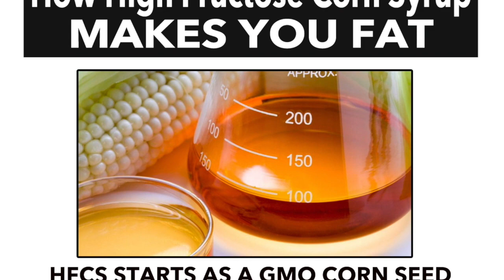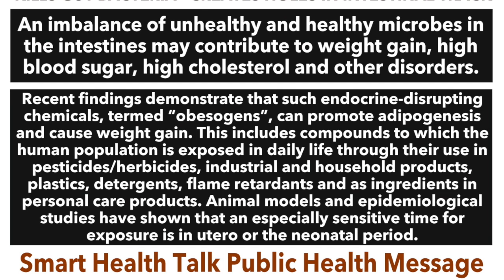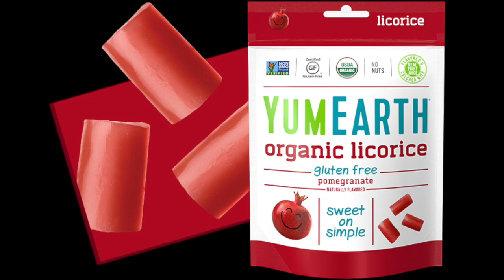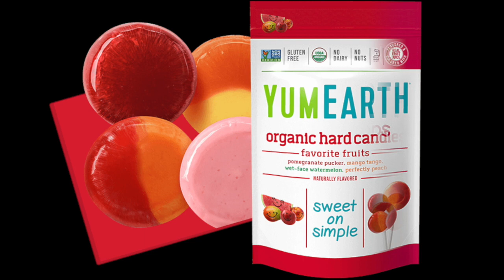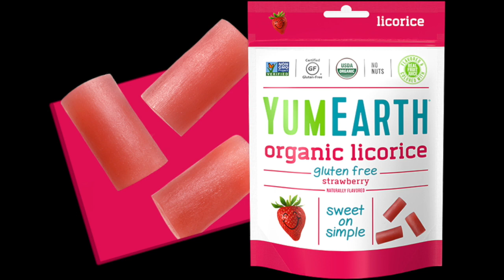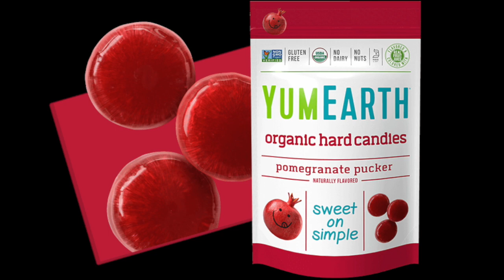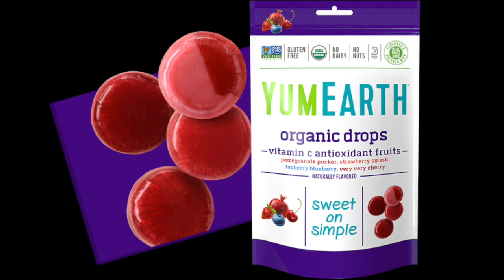Smart Health Talk - YumEarth Organic Candy Co Founder Rob Wunder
Smart Health Talk Interviews - YumEarth Co Founder Rob Wunder. The World's Largest Organic Candy Company!  Visit their website here:

If you haven't tried a YumEarth candy treat, your missing something great.  Many choice very low calorie, and best of all: 99%+ LESS PESTICIDES THAN CONVENTIONAL PRODUCTS!  Just what we want for our children, less poison and artificial colors and flavors.